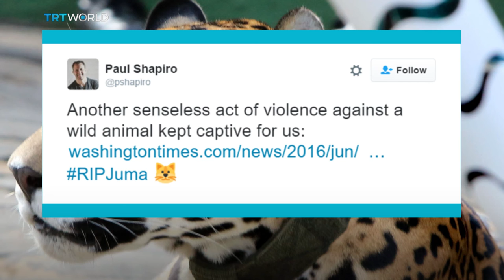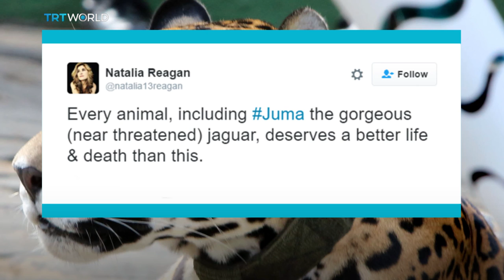Juma the Jaguar killed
A soldier shot a jaguar to death on June 20 in Brazil
It had been featured in an Olympic torch ceremony in the city of Manaus. The Brazilian Olympic team’s mascot is a yellow and green jaguar named Ginga. The army said Juma the jaguar had escaped
She had attacked a soldier, even though she’d been tranquilised. The local organising committee for Rio 2016 apologised. “We made a mistake in permitting the Olympic torch, a symbol of peace and unity, to be exhibited alongside a chained wild animal. This image goes against our beliefs and our values. We guarantee that there will be no more such incidents at Rio 2016.”. People don’t seem to be satisfied with the apology.